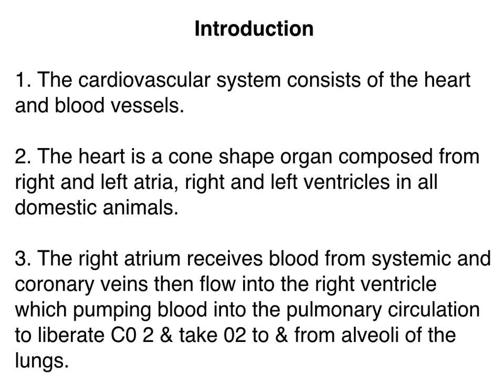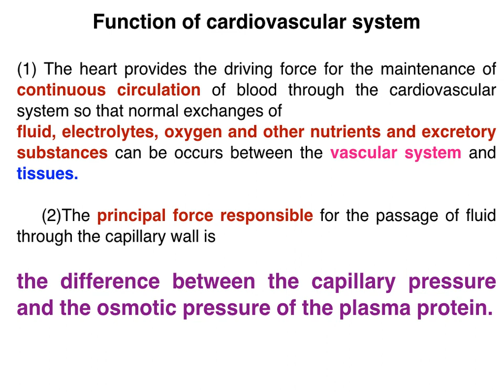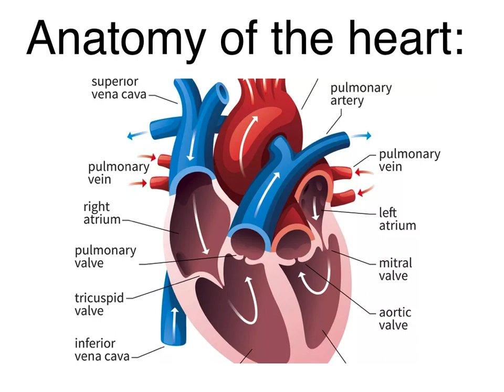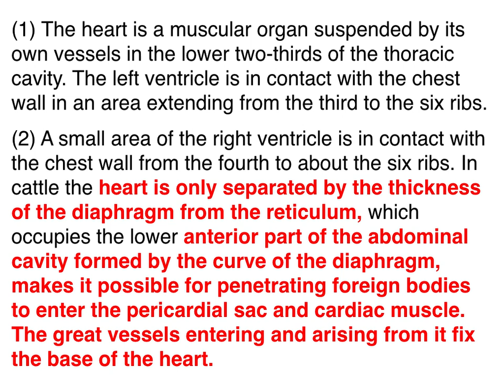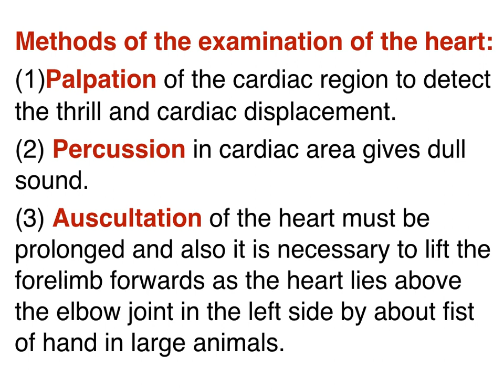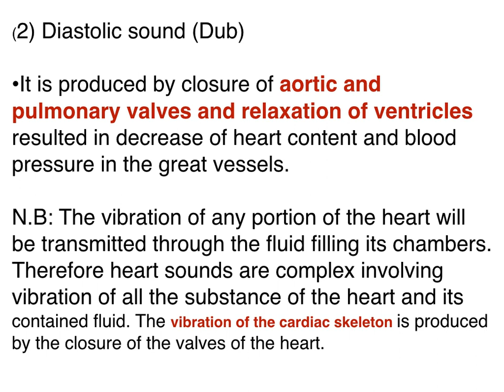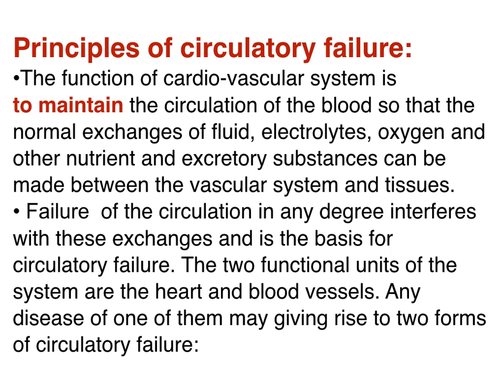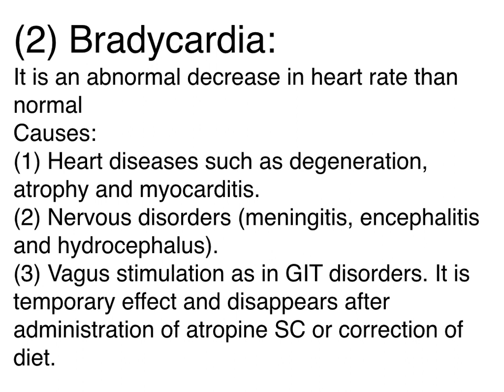1 introduction to cardiovascular diseases